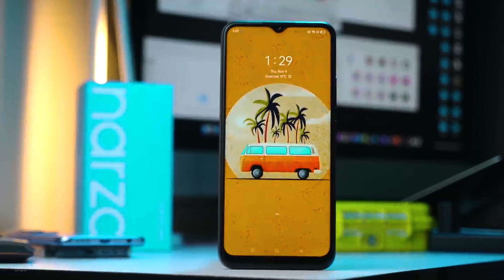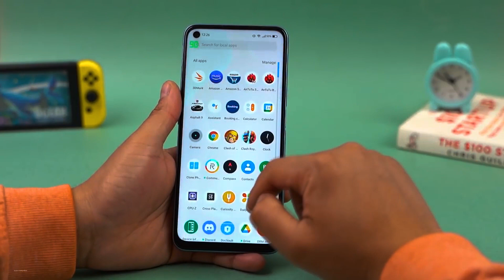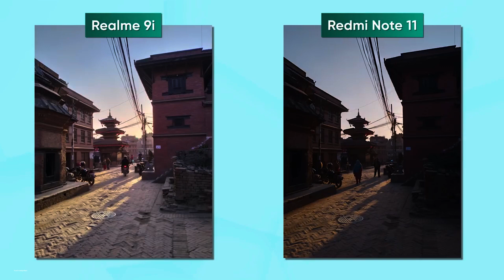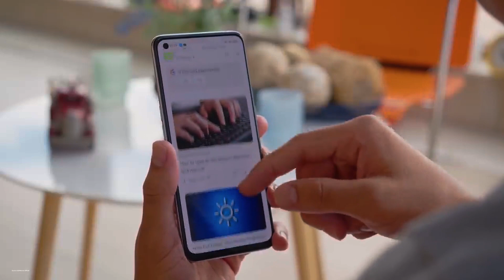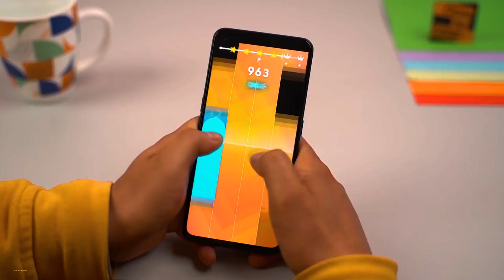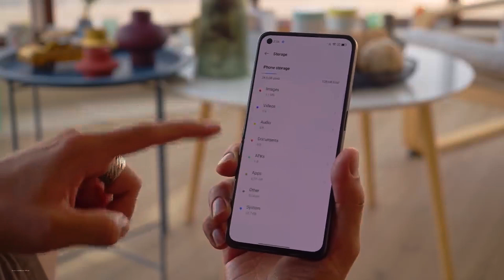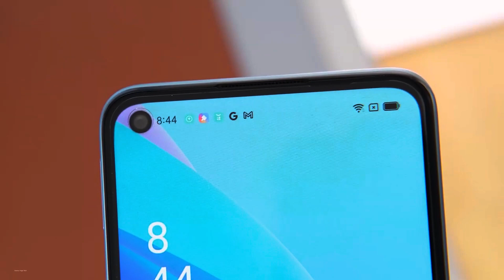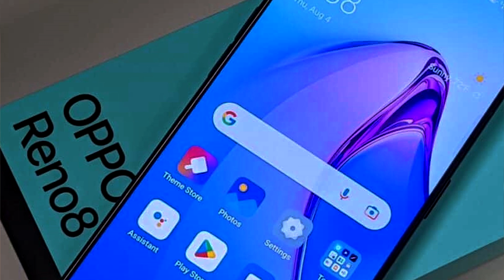افضل موبايل جربته من Realme و Oppo خلال سنة 2022 | افضل اداء نهاية 2022 على الاطلاق !!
افضل موبايلات ريلمى Realme خلال سنة 2022
افضل موبايلات اوبو Oppo خلال سنة 2022
ترشيحاتى لافضل موبايل من ريلمى نهاية 2022
ترشيحاتى لافضل موبايل من اوبو نهاية 2022
تشتري ايه من ريلمى واوبو بداية 2023